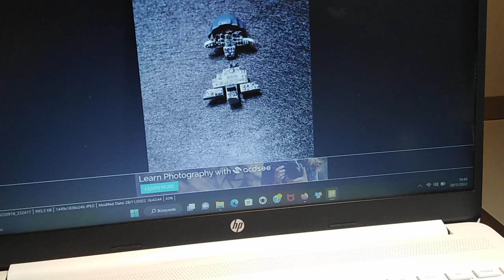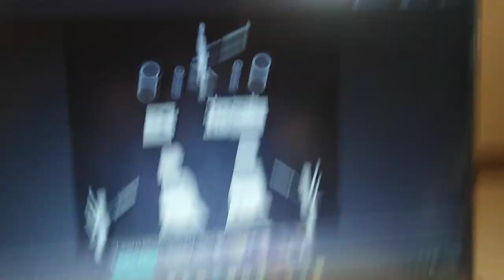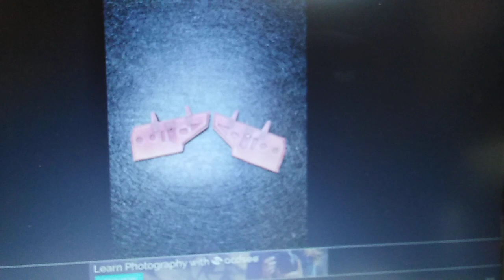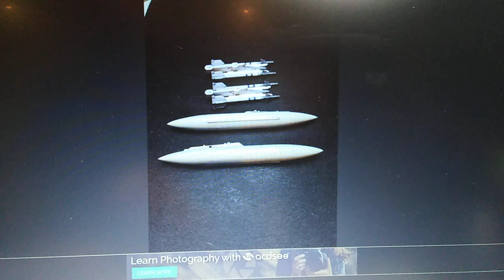F 4 M PHANTOM ITALERI / FUJIMI 1/72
Valoración final de la maqueta, colores utilizados y consejos de pintura y montaje del F 4 FG 1 Phantom de Fujimi / Italeri.